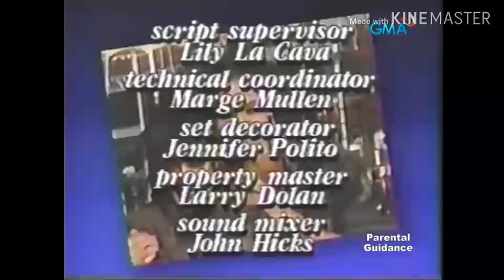My Sister Sam TV Series Closing Credits (1988) and Eat Bulaga OBB (April 21, 2007)